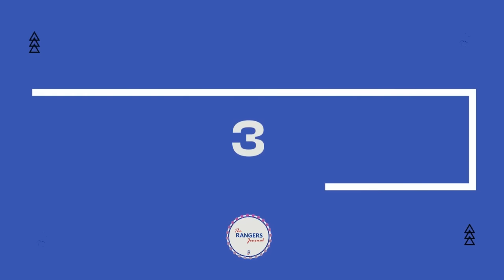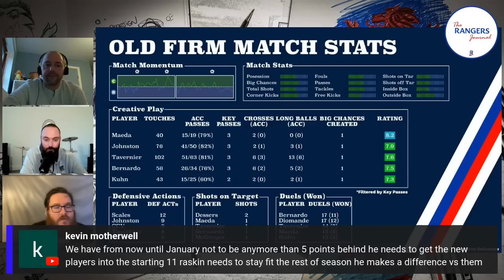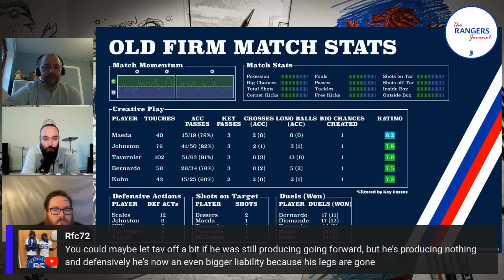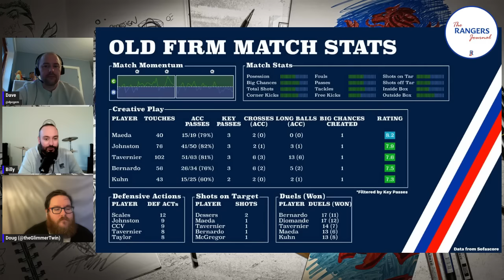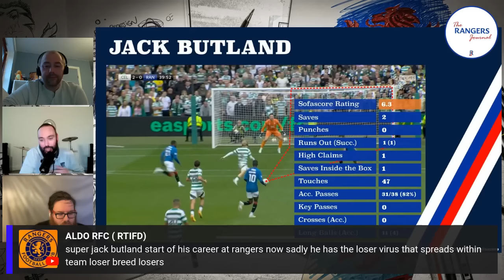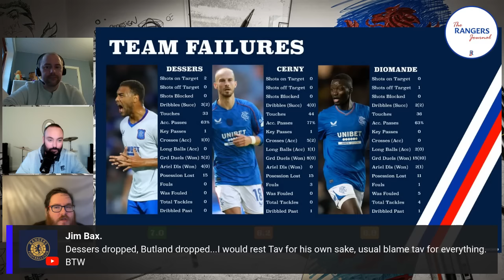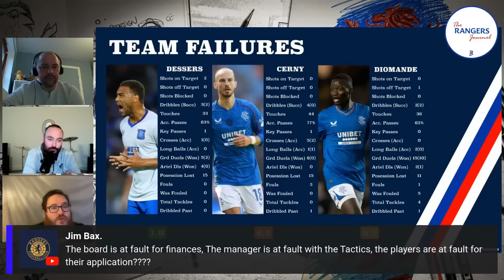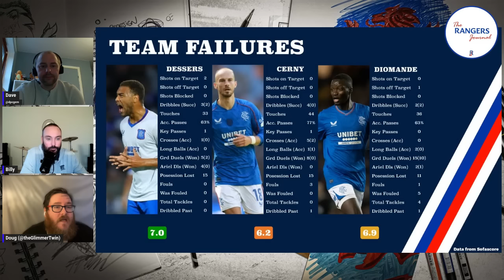Old FIrm, Old Woes Rangers vs Celtic Match Review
Become a member at the Rangers Journal to get access to extra videos:

RANGERS JOURNAL DO NOT OWN THE RIGHTS TO THE IMAGES, CLIPS OR MUSIC.